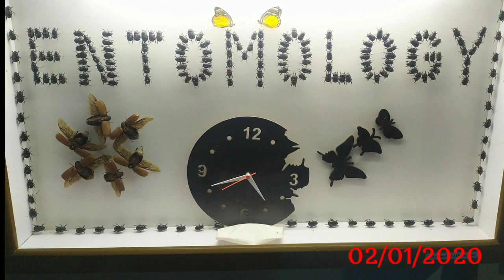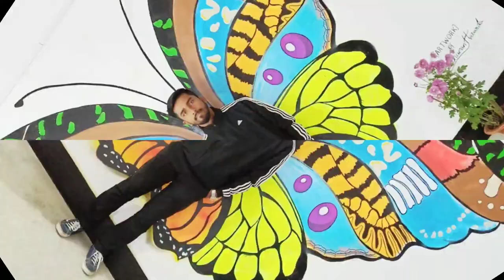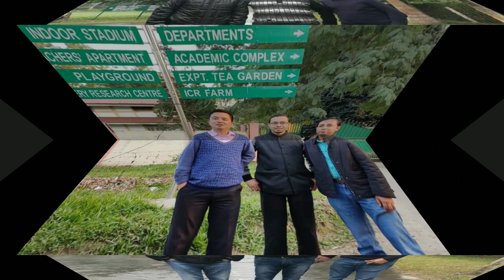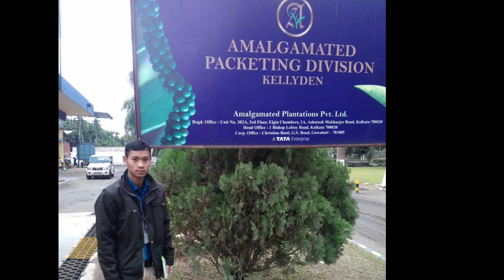NorthEast Tour(2019-20) College of Agriculture, Tripura, Part-2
College Of Agriculture, Tripura,
Video is all about the tour in jorhat, Assam, 3rd year Batch(2019-20)